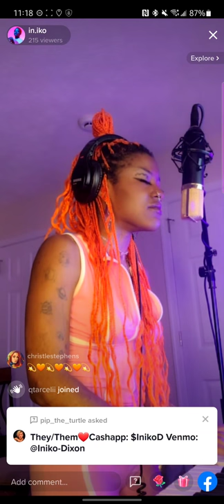Devil's Karma by in.iko